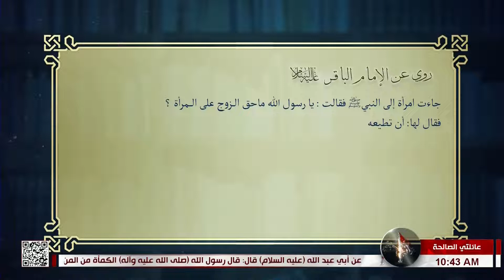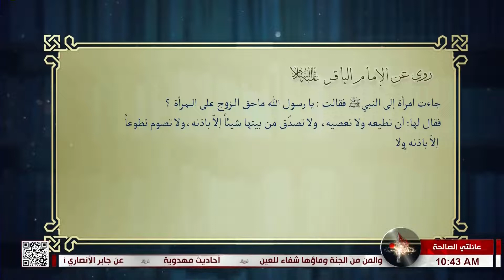عائلتي الصالحة - الزوج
عائلتي الصالحة  -  عنوان الحلقة الزوج
 4 رجب 1443هـ